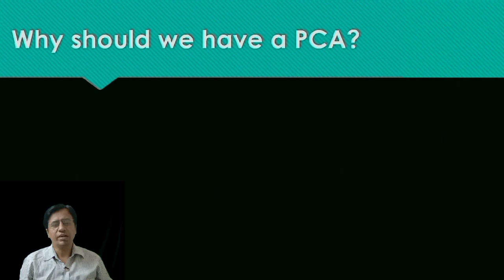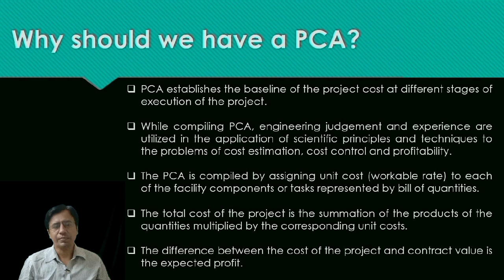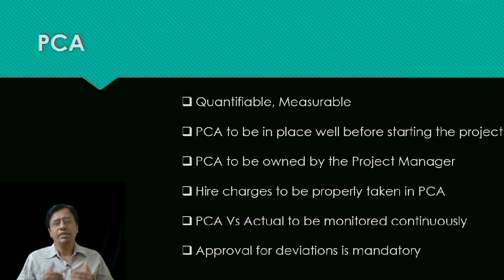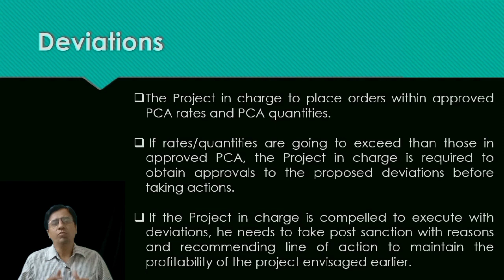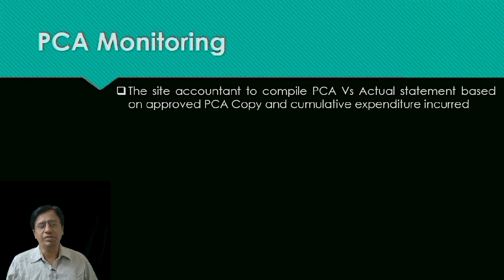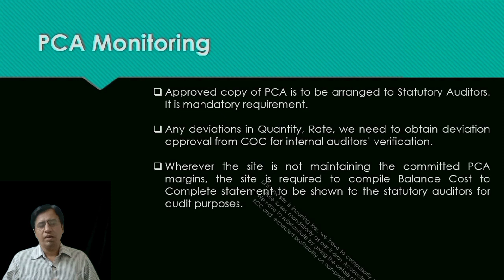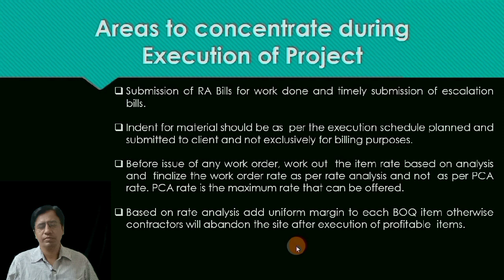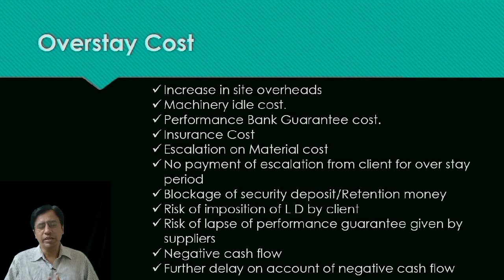What Is Project Cost Analysis (PCA) | प्रोजेक्ट कॉस्ट अनालिसिस क्या है?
In this video the details of Project cost analysis is explained. PCA Flow chart, PCA Vs Actual, Deviations also explained. How PCA Monitoring is done is explained. The role of execution team is also explained. Overstay cost & effect explained.